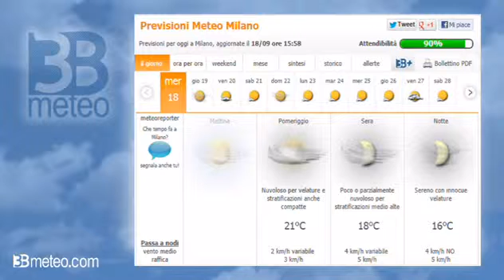Champions League: il meteo di Napoli-Borussia Dortmund e Milan-Celtic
Dalla redazione di 3BMeteo approfondimenti, didattica e comunicazioni a cura di Alex Guarini ☼ Vi ringraziamo per i mi piace e per le condivisioni ☼

Lasciateci i vostri commenti e suggerimenti, il vostro parere è importante.

Previsioni meteo a cura di 3BMeteo.com, le previsioni veramente affidabili